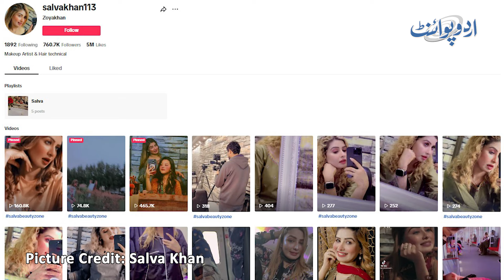Anchor Ke Kehne Par Kunwari Larki Ka Khud Ko Married Batana Mehnga Par Gaya - Haqeeqat Kiya Hai?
In this intriguing video, an anchor sheds light on a peculiar situation. A young, unmarried girl claimed to be married, but the consequences turned out to be costly. Let’s delve into the details: